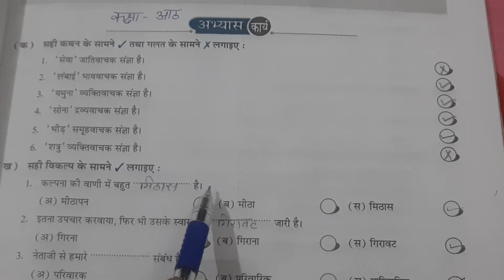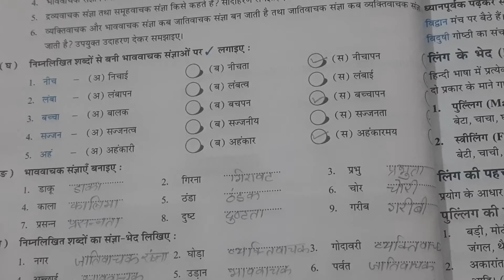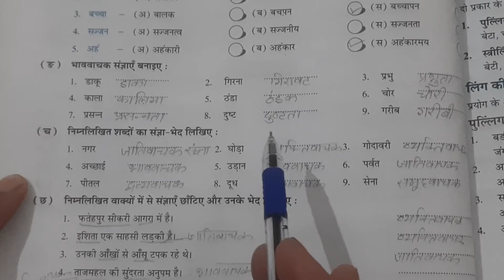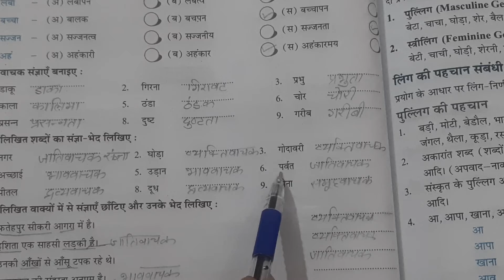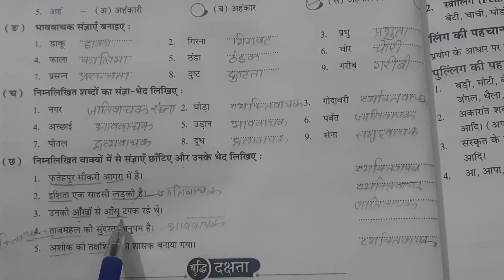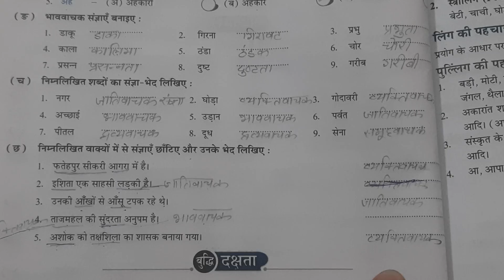भाववाचक संज्ञा|| कक्षा 8|| बुक वर्क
कक्षा आठ के भाववाचक संज्ञा पाठ का बुक वर्क
हिंदी व्याकरण